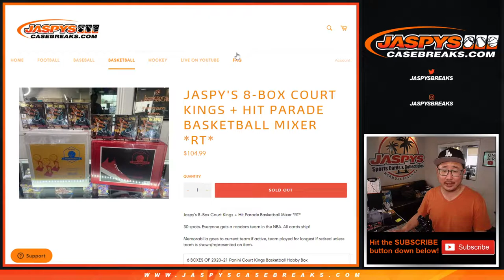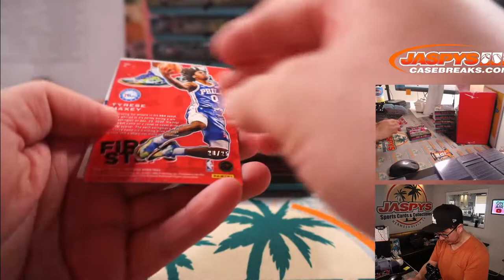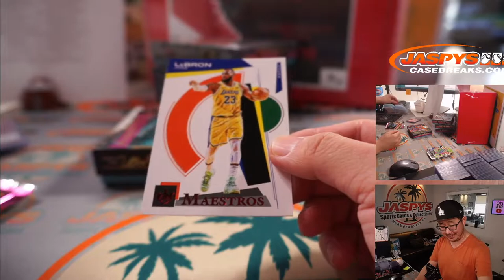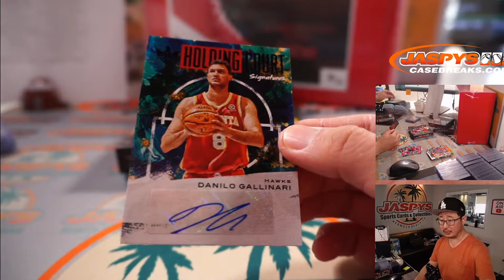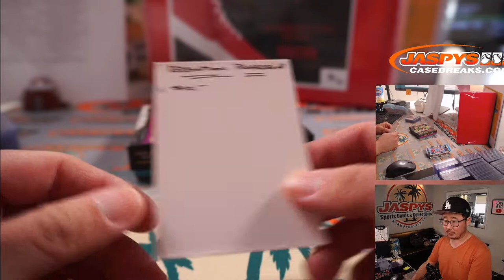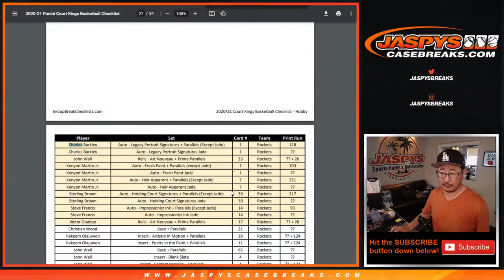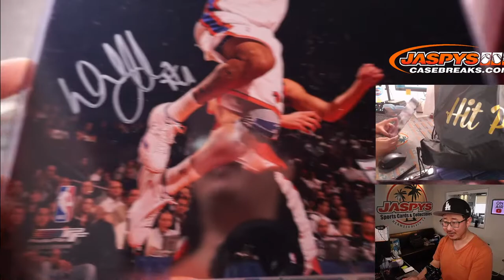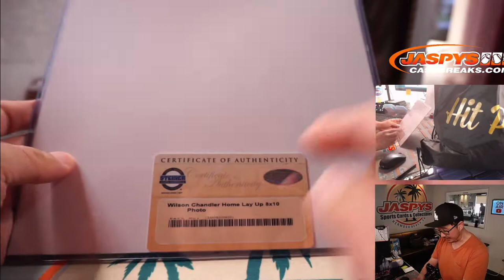Th, 06.03.21 // JASPY'S 8-BOX COURT KINGS + HIT PARADE BASKETBALL MIXER *RT*